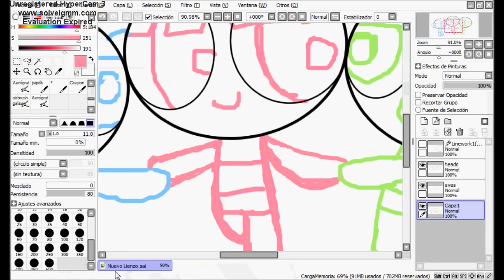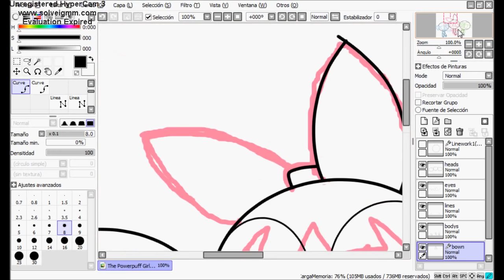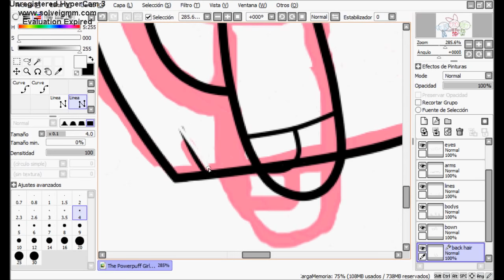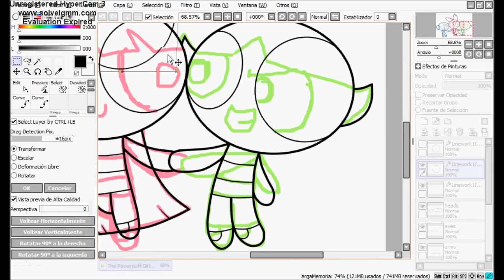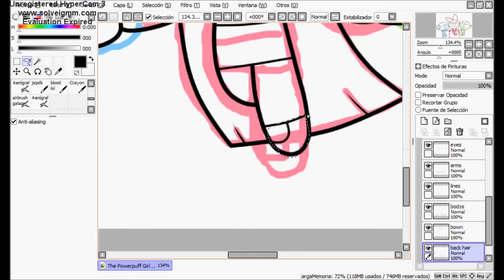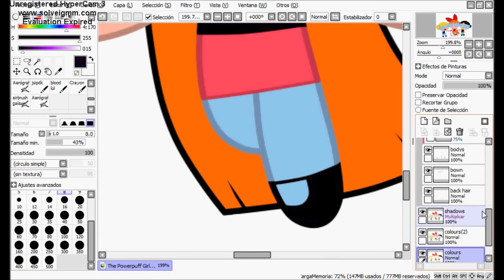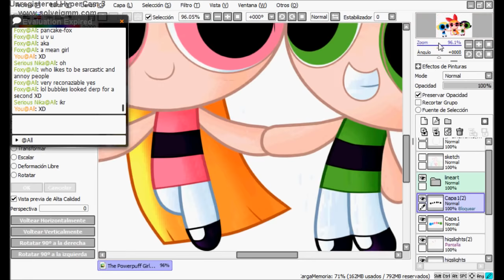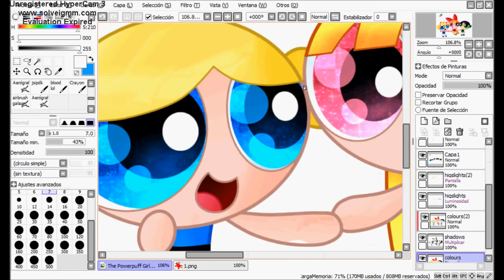The Powerpuff Girls Speed Paint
I feel like I did not record the background because I take too long thinking about how to do